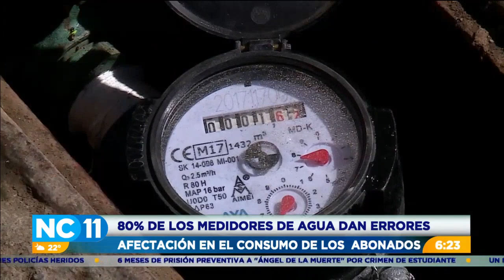ARESEP determina que 80% de los medidores del AyA no leen correctamente el consumo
La entidad aclaró que los usuarios con medidores en mal estado pagan lo mismo que aquellos que los tienen en buen estado.
El AyA cobra 25 colones por m³ a las municipalidades, en contraste con los 305 colones por la misma cantidad a los demás usuarios.